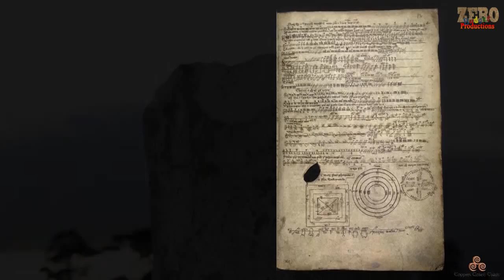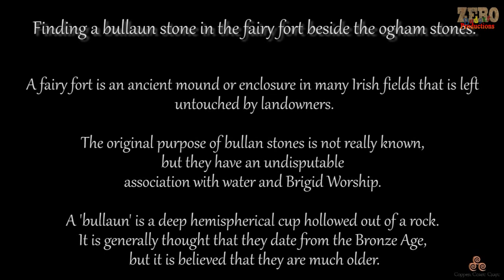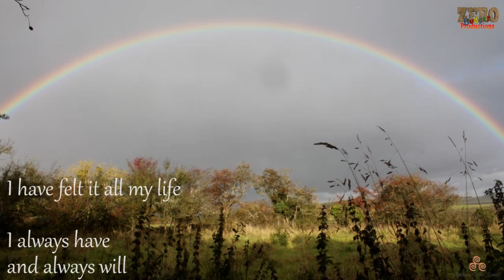Copper Coast Craft